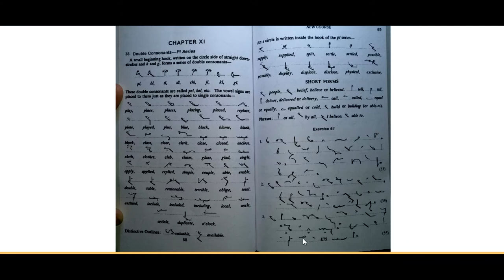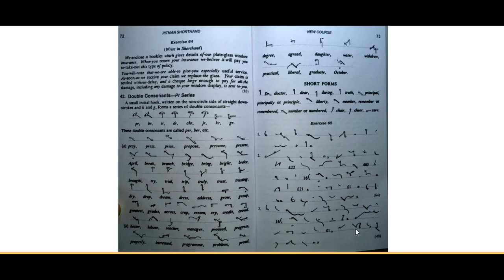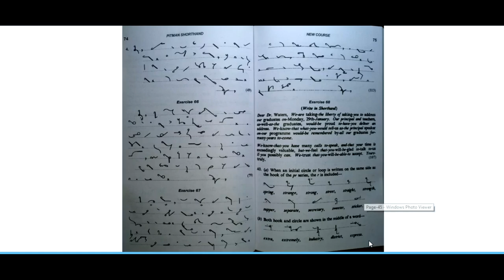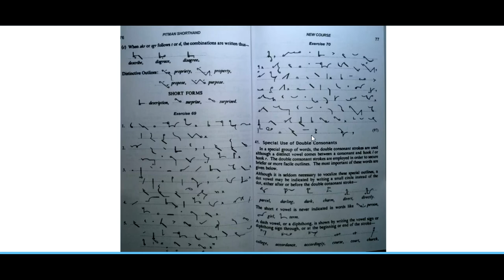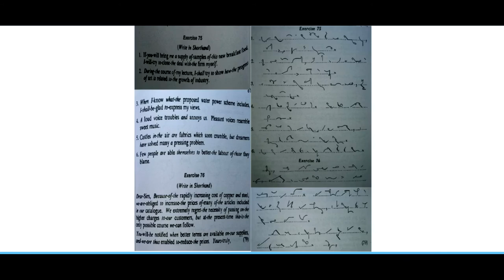Lesson 14 - English Stenography - Double Consonants Curves (Video In Hindi)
This is the Second part of the PL and PR series. Double consonants with curves are discussed in this video.